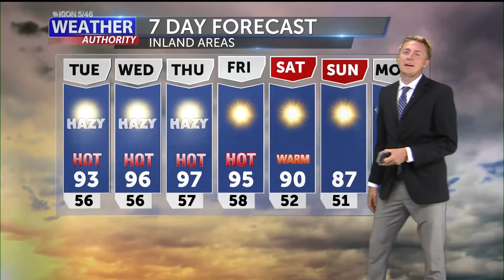Heat Continues Inland; Brief Break on the Coast